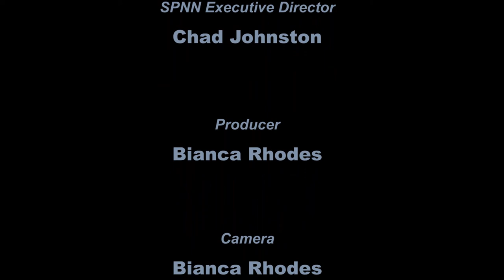Amy Goodman, presented by KFAI Radio May 9, 2016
Amy Goodman of Democracy Now!  joined KFAI Community Radio on Monday, May 9th,  celebrating the 20th anniversary of the groundbreaking program with a new publication from Amy, David Goodman and Denis Moynihan.   Stories of progressive heroes are highlighted in  DEMOCRACY NOW!: Twenty Years Covering the Movements Changing America.  Goodman spoke Monday May 9th at the Parkway Theater in Minneapolis.